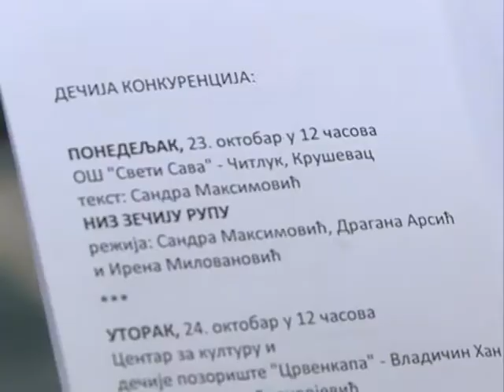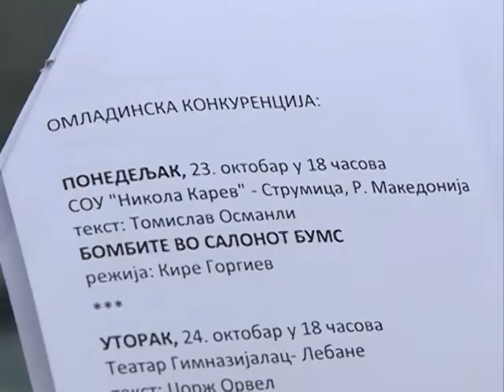KZN DOPS u Jagodini 05.10.2017.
novinar: Dejan Milošević
snimatelj: Zlatko Milojković
montaža: Vesna Dobrosavljević Đukanović
proizvodnja: Kopernikus RTV Jagodina